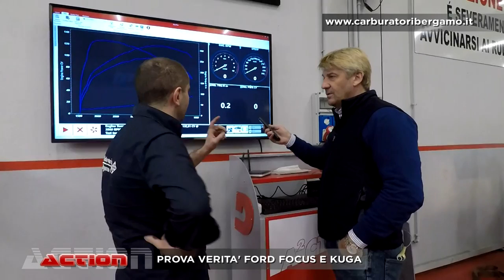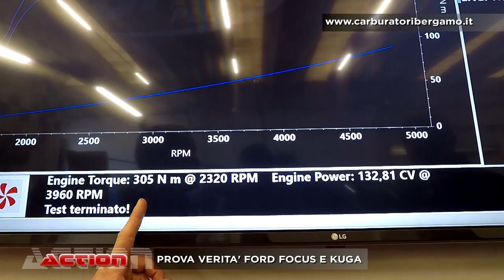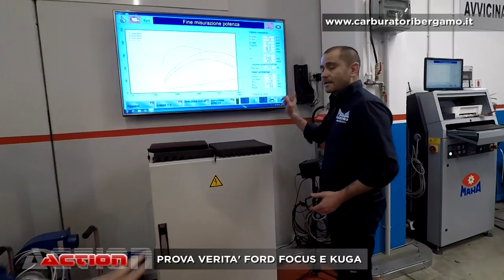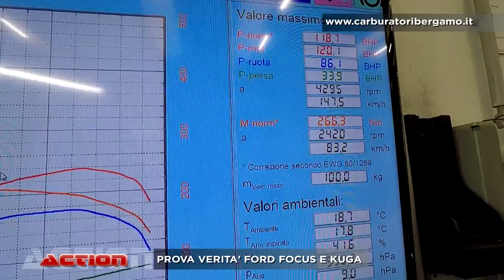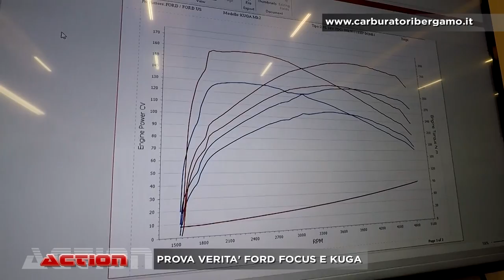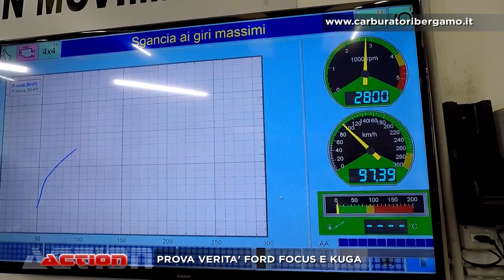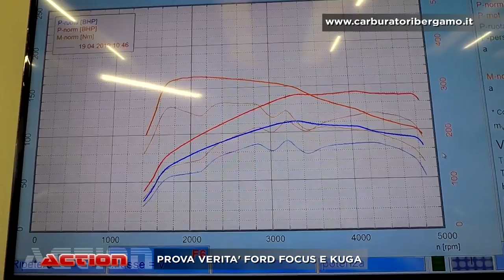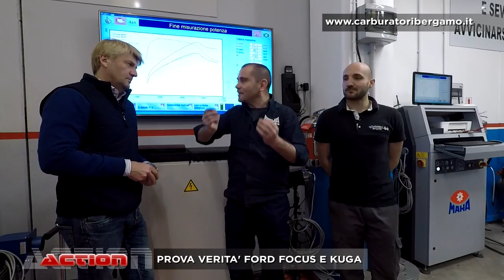PROVA VERITA' FORD FOCUS E KUGA by CARBURATORI BERGAMO